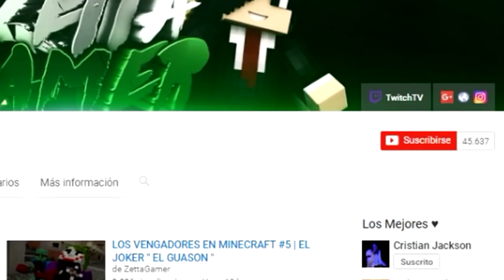MUNDO DE BEN 10 VS MUNDO DE FIVE NIGHTS AT FREDDYS EN MINECRAFT ROLEPLAY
MUNDO DE BEN 10 VS MUNDO DE FIVE NIGHTS AT FREDDYS EN MINECRAFT ROLEPLAY BEN10 EN MINECRAFT VS